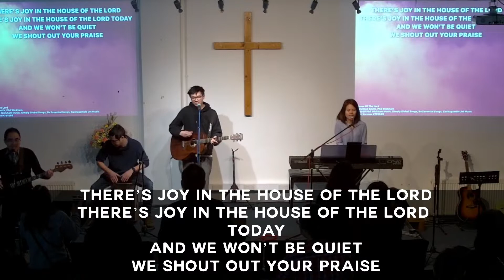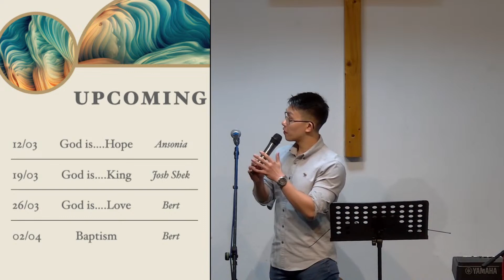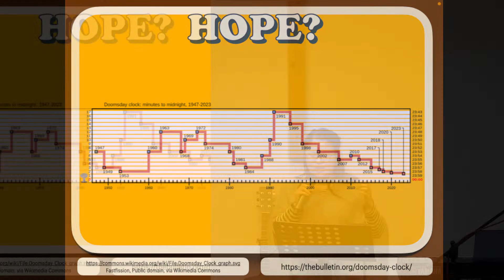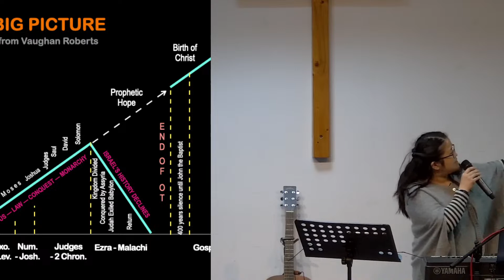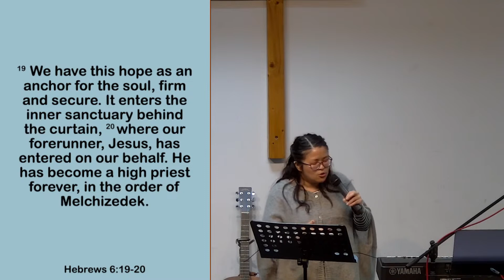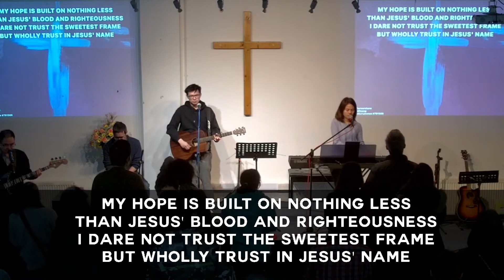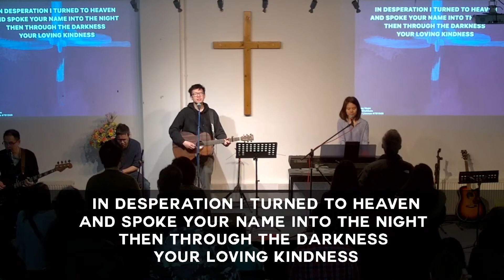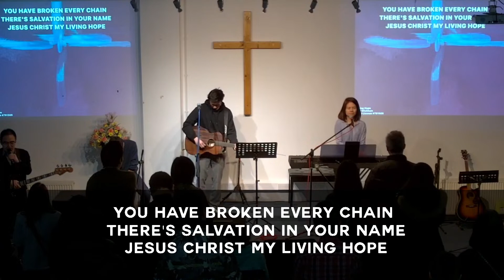English Service 12th March - God is Hope